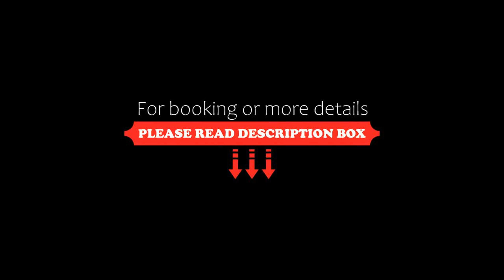Hotel Amala, Mexico City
About Property:
You're eligible for a Genius discount at Hotel Amala! To save at this property, all you have to do is sign in.
Offering a restaurant, Hotel Amala is located in Mexico City. Free WiFi access is available. Each uniquely decorated bedroom offers a flat-screen cable TV and DVD player.
Air conditioning and a safety deposit box are offered in all rooms at Amala Hotel. The bathroom comes with a shower.
Hotel Amala Mexi...
Property Type: Hotel
Address: PERIFERICO SUR 7685, COL, RINCONADA COAPA, 16040 Mexico City, Mexico
Searching For
1. Hotel Amala - Mexico City
2. Hotel Amala - Mexico City Address
3. Hotel Amala - Mexico City Rooms
4. Hotel Amala - Mexico City Amenities
5. Hotel Amala - Mexico City Offers and Deals
Audio Credit:
Track Title: Subway Dreams
Artist: Dan Henig